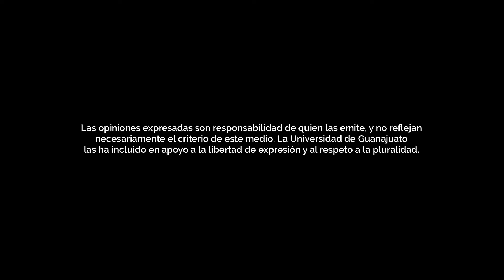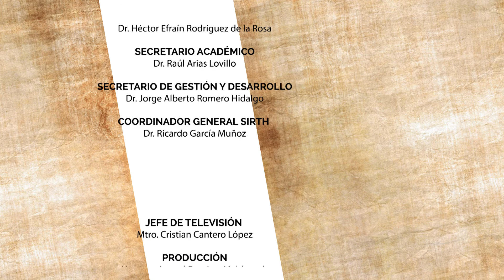Ug Opina 13. Liga MX femenil.